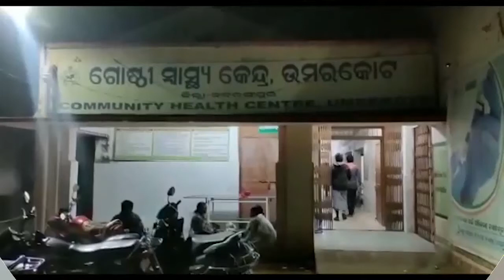ଦୁର୍ଘଟଣାରେ ଆହତଙ୍କୁ ଡାକ୍ତରଖାନାରେ ଭର୍ତ୍ତି କଲେ ବିଡିଓ...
ଦୁର୍ଘଟଣାରେ ଆହତଙ୍କୁ ଡାକ୍ତରଖାନାରେ ଭର୍ତ୍ତି କଲେ ବିଡିଓ । ନବରଙ୍ଗପୁର ଜିଲ୍ଲା ଝରିଗାଁ ବ୍ଲକ ଗରମ୍ୱା ରାସ୍ତାରେ ଦୁର୍ଘଟଣାରେ ଜଣେ ଯୁବକ ଓ ଜଣେ ବୃଦ୍ଧ ଆହତ ହୋଇଥିଲେ...